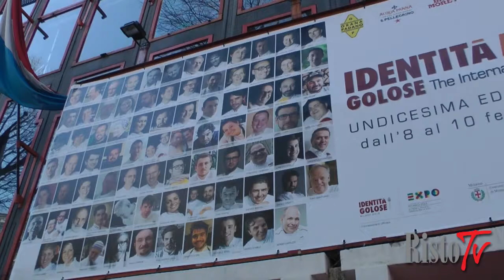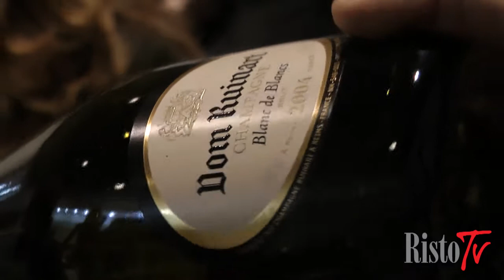Identità Golose 2015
I più grandi professionisti della cucina e della pasticceria italiana e internazionale raccontano il connubio tra gola e benessere in occasione di Identità Golose 2015, che quest'anno promuove la cucina sana.